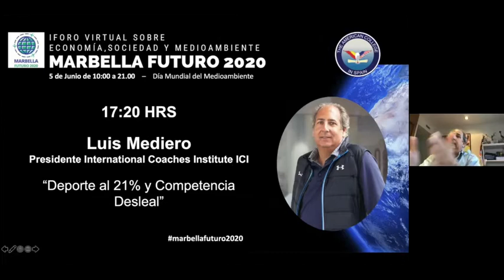MF2020 - Sesión 24 - Luis Mediero